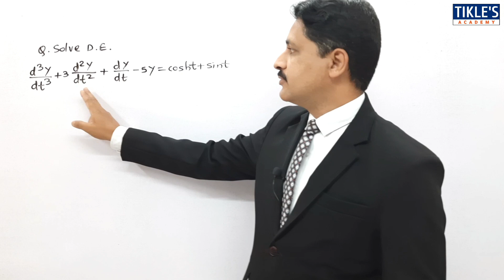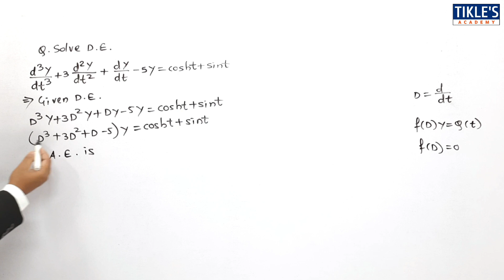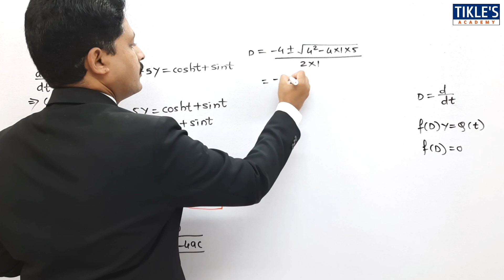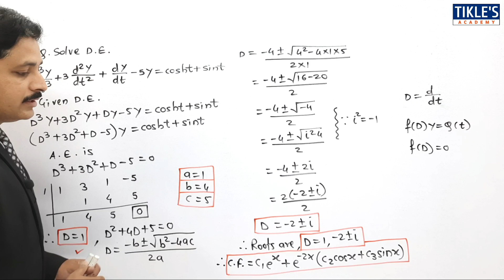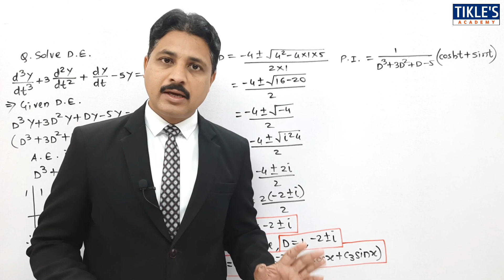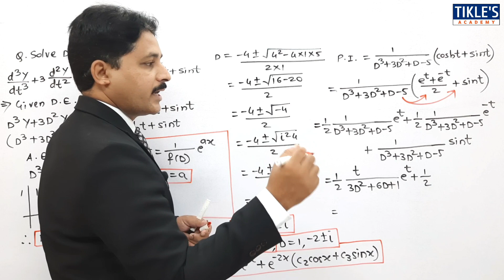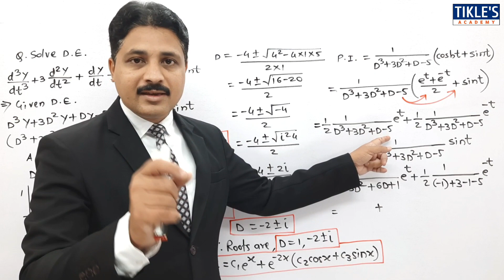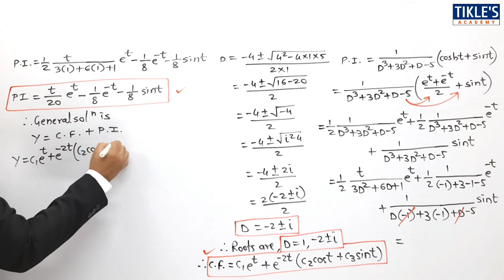HIGHER ORDER DIFFERENTIAL EQUATION LECTURE 21 IN HINDI | LINEAR HIGHER ORDER DIFFERENTIAL EQUATIONS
THIS IS THE 21TH VIDEO LECTURE ON HIGHER ORDER DIFFERENTIAL EQUATION AND TODAY WE WILL STUDY IT'S 18TH PROBLEM.